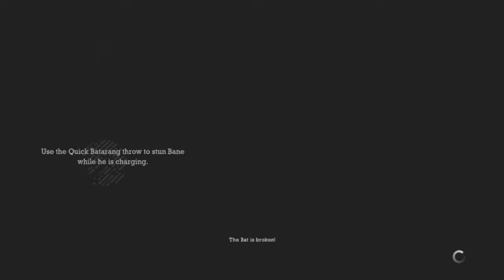Arkham Asylum Let's Play-Episode 8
This is a full walk through of Batman Arkham Asylum with commentary from Inebriation Nation's Teeje. Arkam Asylum is a Semi open world stealth game and features a revolutionary combat system that has changed the face of games since it recieved game of the year in 2010. Published by Warner Brothers and DC Comics, Arkham has a full arsenal of gadgets and upgrades and Batman will find no shortage of Villains to keep the environments dangerous and to keep the story grounded in Comic lore.